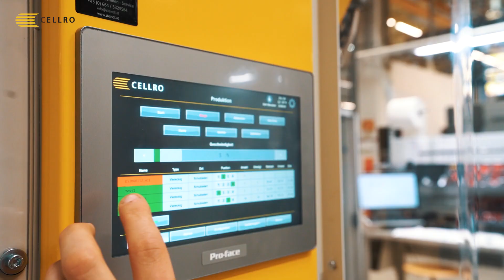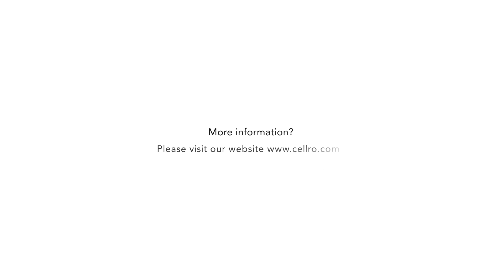Anton Paar: „Mit vier Xcelerates können wir unsere Kleinserien sinnvoll automatisieren.“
Anton Paar fertigt Präzisionsmessgeräte sowohl in vor die Laboreinsatz als auch vor die in Prozessmesstechnik, für die Getränkeindustrie, Brauereien, aber auch für die Erdölindustrie und viele andere Bereichen. Das Grazer Unternehmen hat derzeit vier Xcelerates im Maschinenpark. Leiter Automatisierungstechnik Dr. Ingo Riemenschneider und Zerspanungstechniker Manuel Auer berichten in diesem Video über ihre Erfahrungen mit Cellro-Laderobotern.